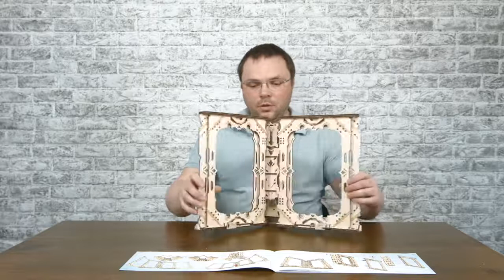Сборка модели Ширма мастера Ugears Game - Video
Ширма Мастера от Ugears Games - главный помощник для ведущего настольной игры

Этот складной экран, можно называть по-разному Ширма Мастера, Экран Мастера, но главное, что он очень полезен для Ведущего Игры. С легким механизмом замены листов и специально встроенная Модульная Башня "Dice Tower" для перемешивания игральных костей - позволяет ведущему игры, быстрее разбираться в тонкостях игрового мира и контролировать весь процесс. Ведь сохранять внимание для ведущего - самое важное в DnD. В любой момент Ведущий за Ширмой Мастера может проверить и огласить нужную информацию и легко поменять один лист с информацией на другой.